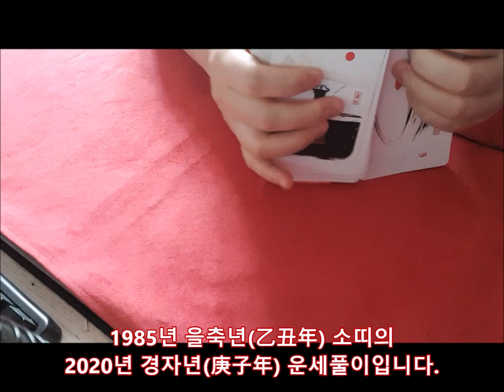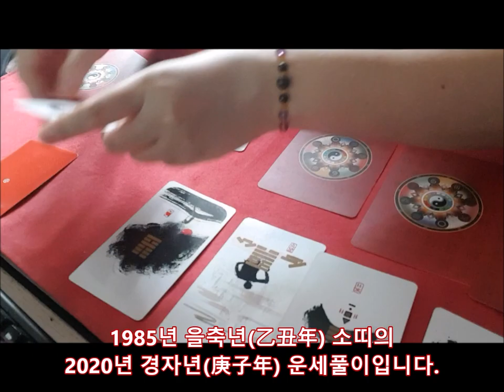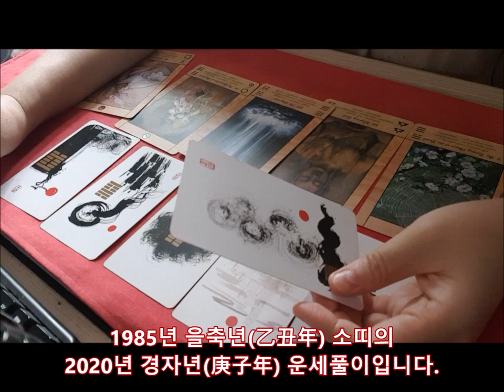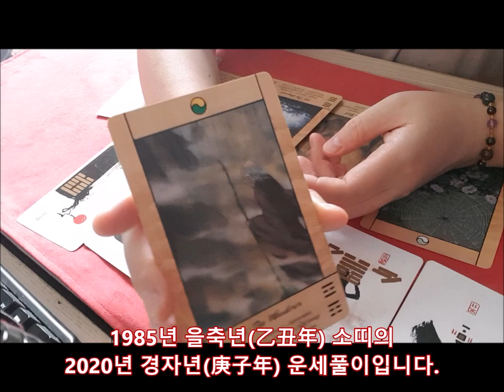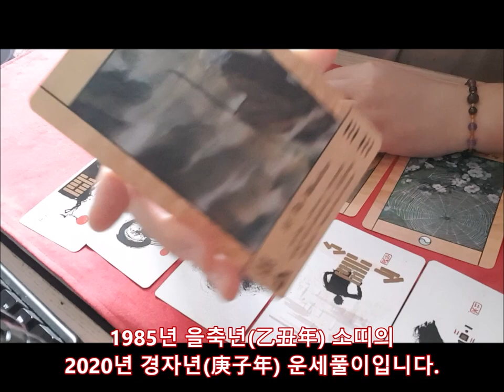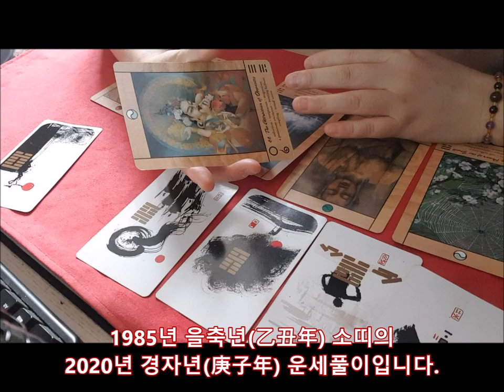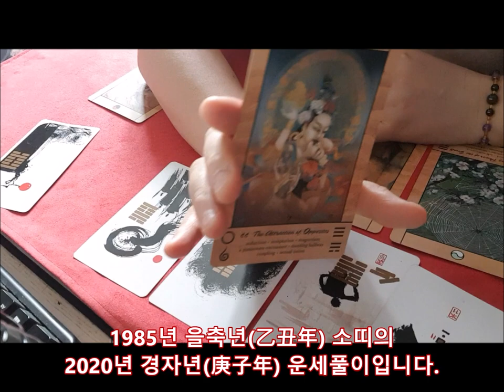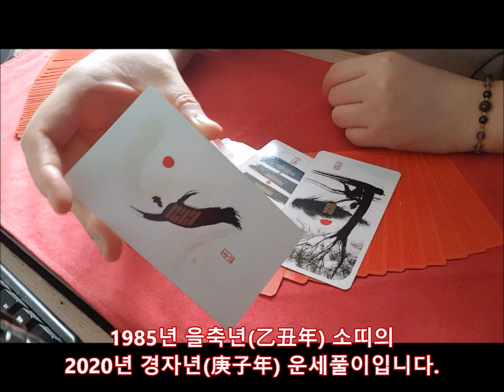[2020년 경자년(庚子年)신년운세]1985년생 을축년(乙丑年) 소띠